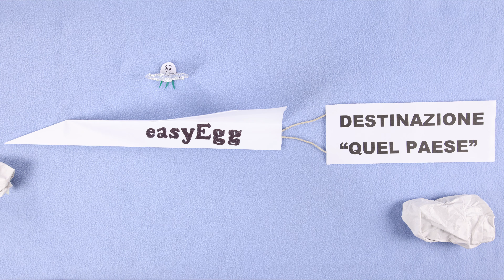Torta Caprese - Utopia (StopMotion)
Terza sfida della indiependentichallenge - scrivere un brano con una ricetta tradizionale
Restiamo in ambito culinario, quindi, anche dopo l'ultimo video. Quale ricetta, più di quella della famosa TortaCaprese, si meritava una canzone inedita tutta per sé? Nessuna, siamo d'accordo, per questo non potevamo che scegliere lei. Buon ascolto 😎🔊

Approfittiamo di questo splendido video per ringraziare i nostri grandissimi amici e fantastici videomaker Giacomo Ruocco e Giuseppe Astarita. Ci aiutano costantemente a creare contenuti favolosi, come questo stop-motion! Un semplice grazie non è abbastanza per tutto il lavoro che hanno fatto e che fanno sempre, ma proviamo a ringraziarli qui, in pubblico, insieme a tutti voi utopici ❤️

P.S.
Attenzione! Il forno sembra essere a 220 C°, ma va messo a 175 C°, altrimenti potreste bruciare la vostra TortaCaprese 😋